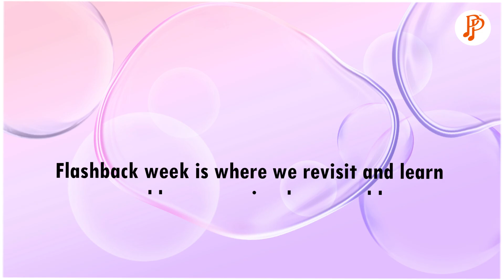Learn to Sing "Pothivecha malliga mottu" from Sushmitha | Flashback Week | 12th Oct (Sat) @6pm (IST)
Vanakkam Makkalee..! It's flashback week of the month Oct..!!

Indha month flashback week la oru evergreen classic song kathuakalamaa? Namma Mentor Sushmitha solli kudutha "Pothivecha malliga mottu" song ah again kathukitu innum azhaga pada ready ah???🤩🤩 Teaching Episode link will be shared in Groups and fb page on 12th Oct, @6:00 pm (IST)...! Namma Mentors Sreekrishnan & Sushmitha will be opening invites.. Happy learning, Happy Singing...! ❤️

Note : You can submit for Reviews and voizzups, but please note there will be no review show for these flashback songs..!